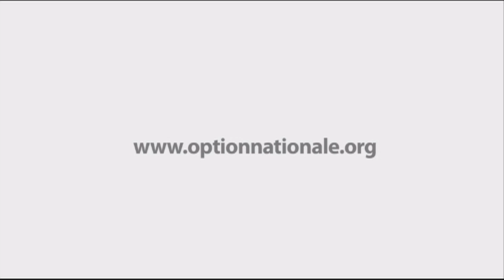ON jase avec des citoyens de tous horizons : La souveraineté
Vous avez des questions concernant le mode de scrutin, la santé, la souveraineté et l'éducation au Québec ? Option nationale répond à vos questions ! Voici une série de 4 courtes vidéos de 3 minutes de style « assemblée de terrasse » organisée par la candidate d'ON, Véronique Pelletier dans la circonscription de Marguerite-Bourgeoys (LaSalle), avec la précieuse collaboration de François Parenteau, un ancien Zapartiste. Huit citoyens de divers horizons et d'allégeances politiques différentes interagissent avec la candidate d'ON et tentent de mieux comprendre les doutes qui les assaillent sans pudeur ni tabou. Voilà un bel exemple d'un exercice démocratique coloré ! Pour plus de détails, visitez optionnationale.org